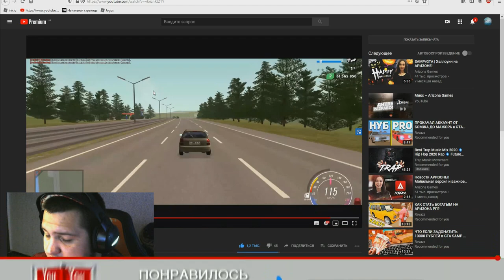СМОТРЮ ВТОРУЮ ЧАСТЬ ПРО ГЛОБАЛЬНОЕ ОБНОВЛЕНИЕ + НОВЫЕ МАШИНЫ И СКИНЫ НА РОДИНА РП